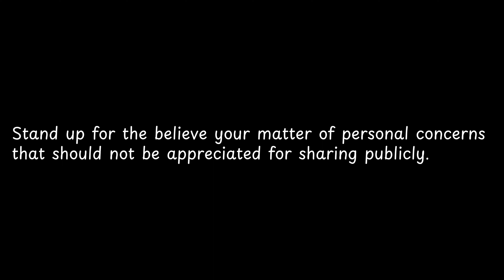Stand up for the believe